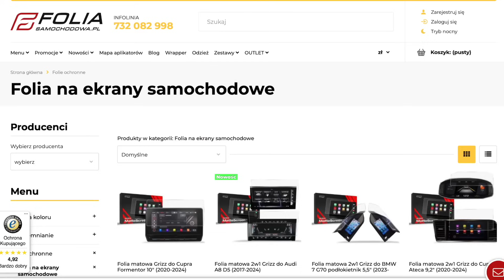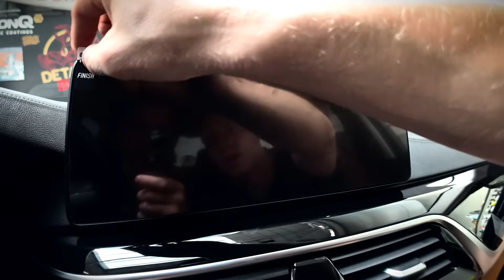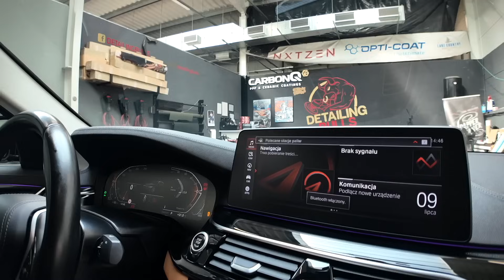Jak ZABEZPIECZYĆ EKRAN w SAMOCHODZIE ?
LINK DO GRIZZ

LINK PRODUKTÓW na KTÓRYCH PRACUJEMY CARDNA